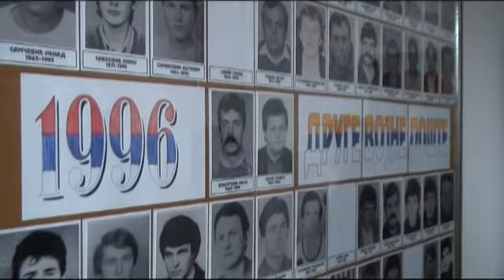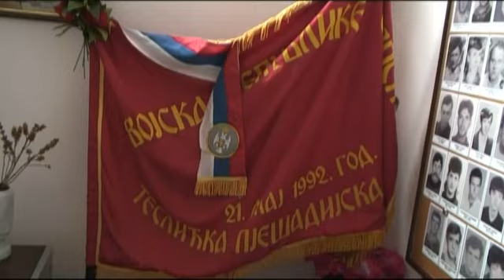Tadić u Boračkoj organizaciji opštine Teslić